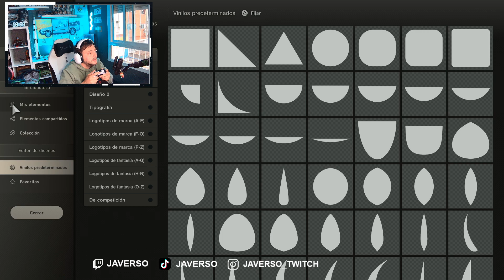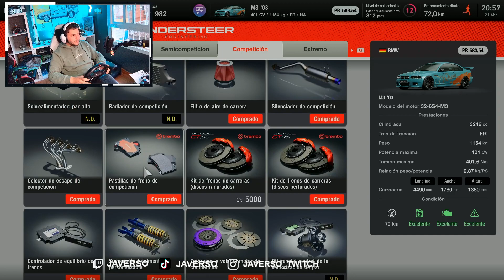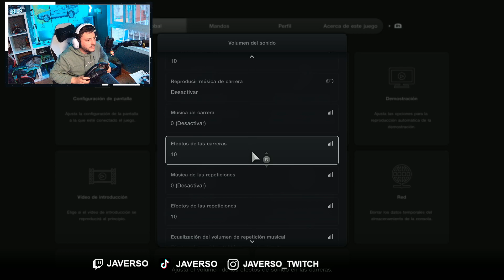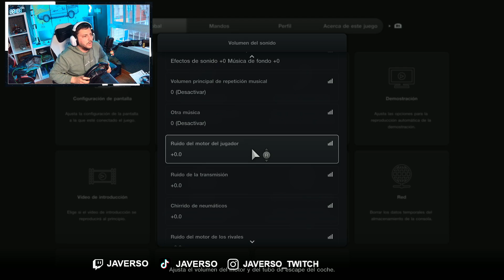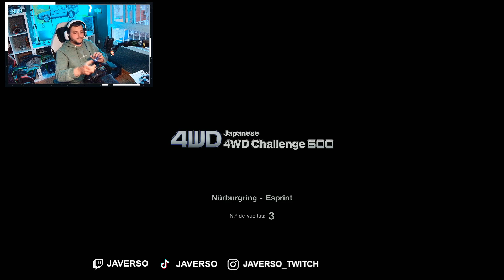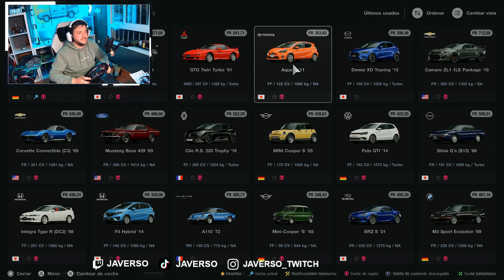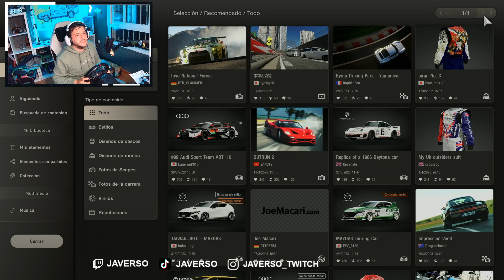PROBANDO VOLANTE NUEVO